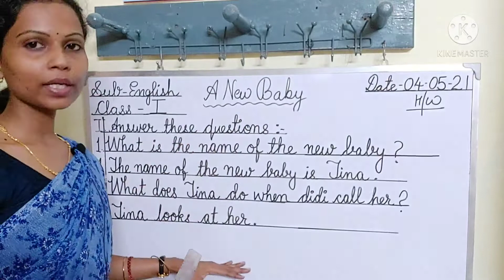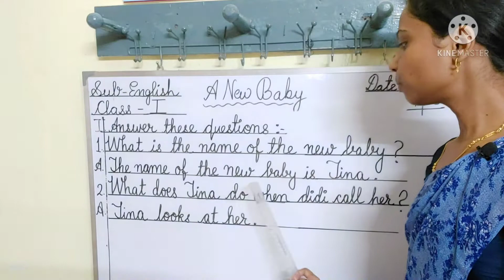CLASS - 1 || SBSR DISTANCE LEARNING CLASS || SUBJECT- ENGLISH || TOPIC - QUESTIONS & ANSWERS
DAY -2, TUESDAY
DATE - 04/05/2021
SUBJECT- ENGLISH
ENGLISH READER BOOK
TOPIC- QUESTIONS & ANSWERS

HOMEWORK- WRITE QUESTIONS AND ANSWERS IN YOUR NOTEBOOK AND LEARN.